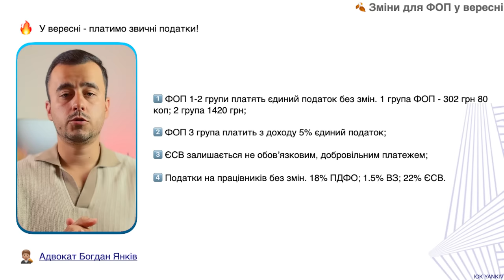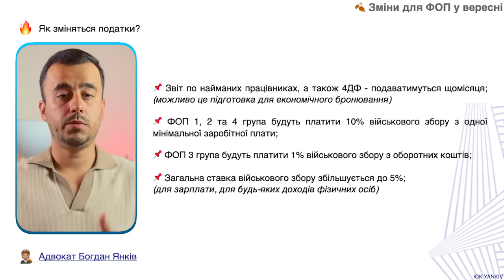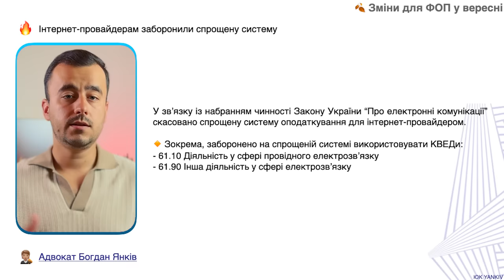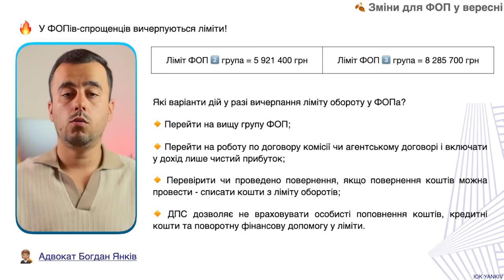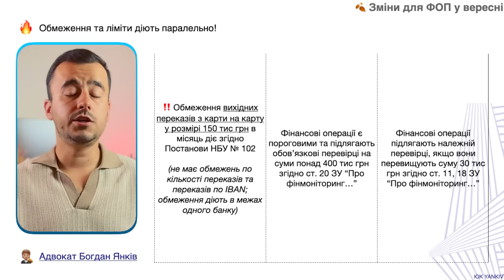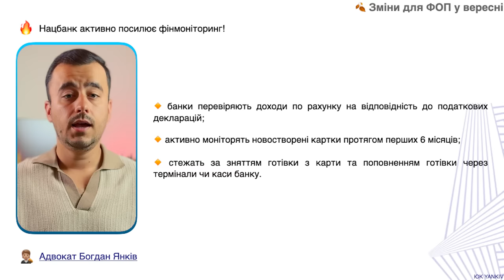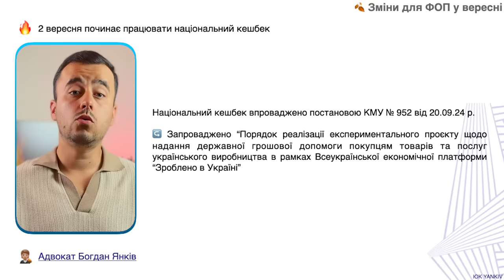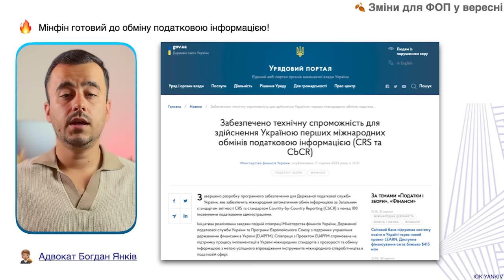Актуальні ЗМІНИ ФОП з 1 вересня!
Зміни та новини для ФОП у вересні 2024 року. Податки сплачуємо без змін, проте є багато інших нововведень. По перше, розроблено законопроект 11416-д згідно якого планують підвищення податків. По друге, запрацює націнальний кешбек. По третє, нацбанк ввів обмеження на перекази з карти на карту та суттєво посилює фінансовий моніторинг

ТАЙМ-КОД ⏯
00:00 - 00:30 Актуальні зміни ФОП з 1 вересня
00:31 - 03:03 Підвищення податків
03:04 - 03:53 Інтернет-провайдерам скасували спрощену систему
03:54 - 05:03 Ліміти у ФОП закінчуюються
05:04 - 07:03 Обмеження переказу з карти на карту до 150к
07:04 - 08:52 Національний кешбек
08:53 - Автоматичний обмін податковою інформацією